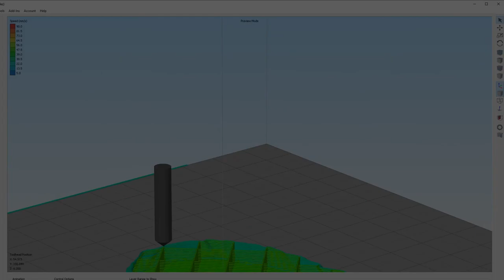BricoLemon: Controladora de 32-bits para impresoras 3D fabricada en España | BricoGeek.com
Después de meses de trabajo, estamos orgullosos de presentar la BricoLemon La placa controladora de 32-bits para impresoras 3D fabricada en España 🥳